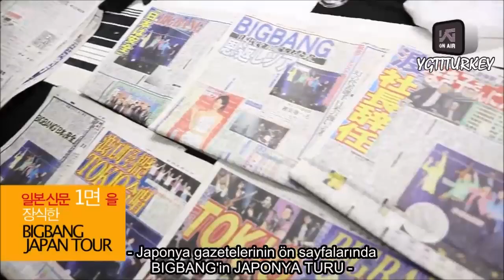YG ON AIR Bölüm 4 (Türkçe Altyazı)